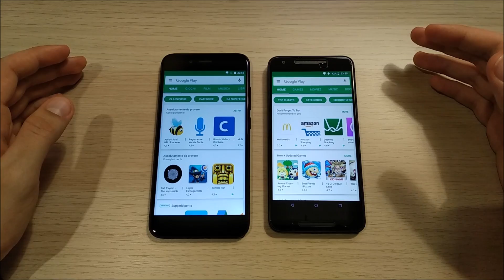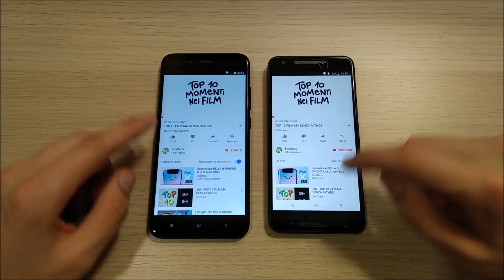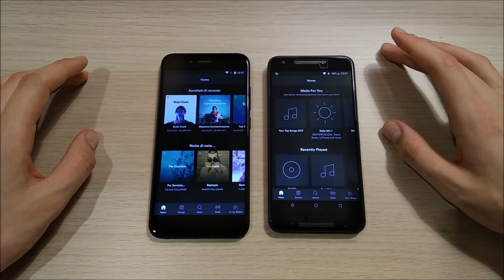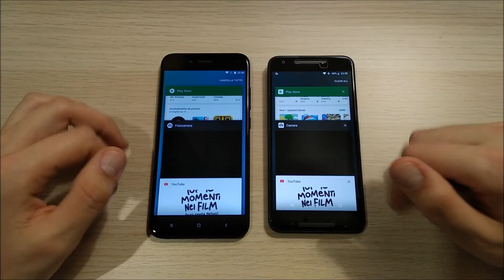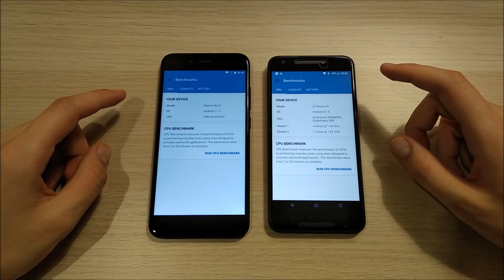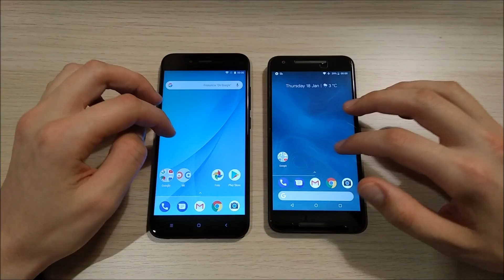Nexus 5x vs Xiaomi Mi A1 - Cheap Stock Android Battle!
Quick Speed test between two of the most apreciated stock Android phones.
Nexus 5x is running Android 8.1 Oreo, Mi A1 runs Nougat 7.1.2.
Which will Win?